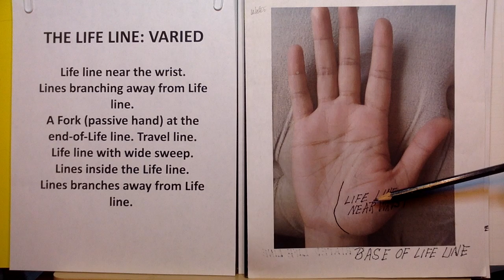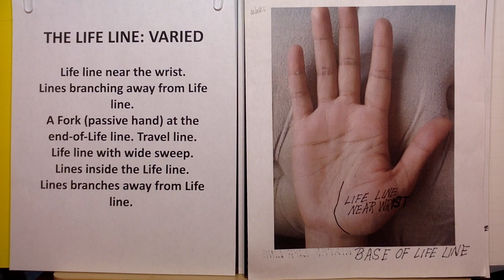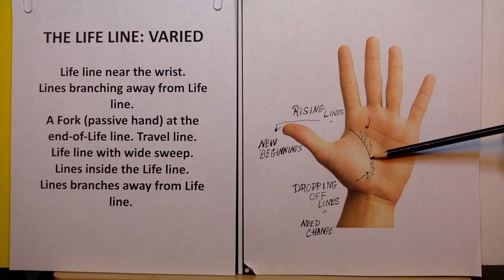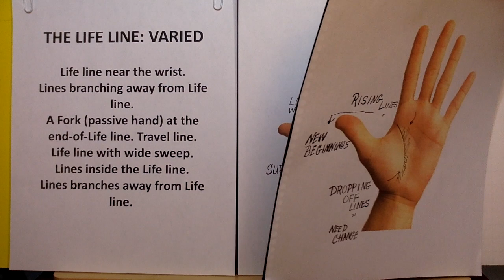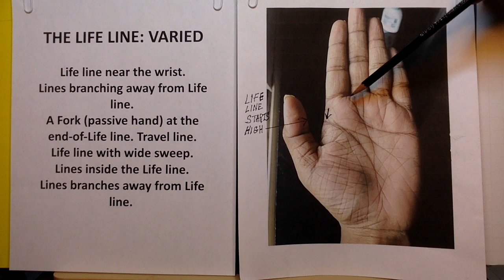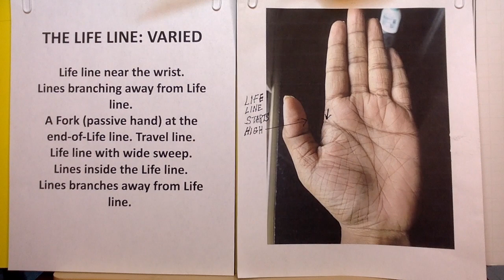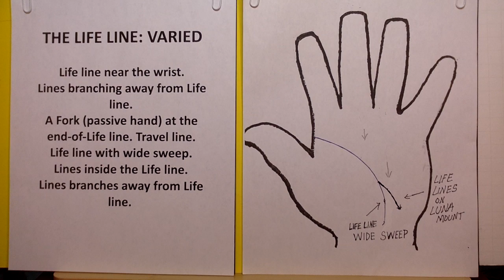321 THE LIFE LINE. COMMON WAYS IT COULD APPEAR ON YOUR HANDS.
321 Welcome to Alpha wisdom! THE LIFE LINE: our family, and our sense of place. Examples are given to show the Life line in varied forms: line near wrist, branching lines, travel line, fork, wide sweep, lines inside Life line, and more.
The Life line functions as the foundation or the root, as it creates stability for all branches of personality represented by the other major lines.
Alpha Wisdom offers easy to understand topics to help you discover ‘Your Life in Your Hands.’ You will see the answers hidden in hands, and in the coming videos you will combine your knowledge of palmistry to analyze a hand. You are encouraged to go as far as you can. This is a highly respected profession dating back over 4,000 years.
I am Mystic Cassandria: intuitive consultant, palmist, reiki master, author, and musician.
My book, "A Comprehensive Guide to Palmistry, The Language of the Hands" is available at Amazon, E-Book, Xlibris Publishers.